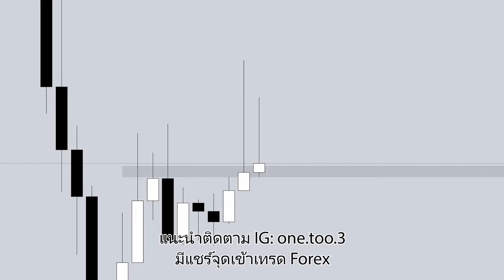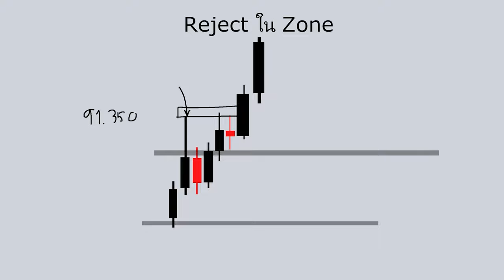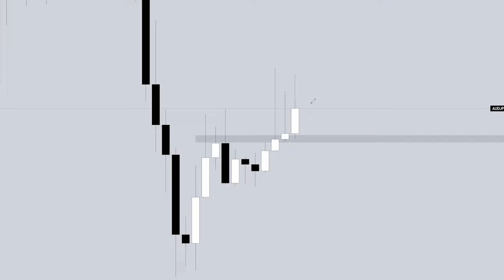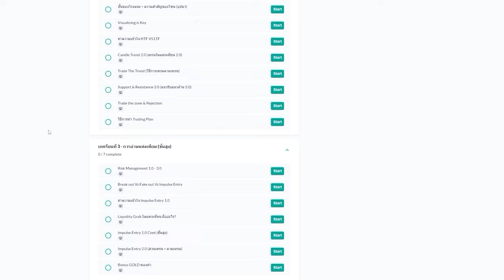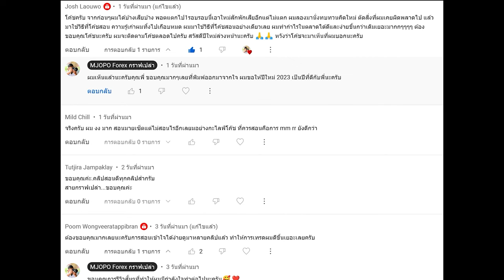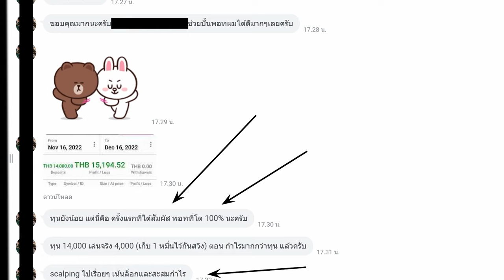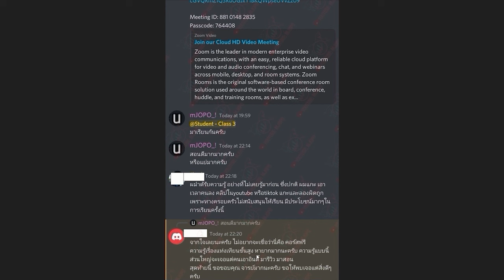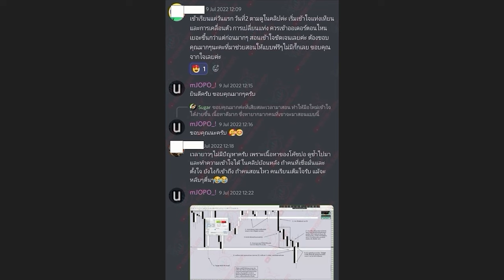วิเคราะห์ถูกแล้ว แต่กราฟไม่ยอมวิ่งสักที เพราะไม่มีแรง | แก้แบบนี้